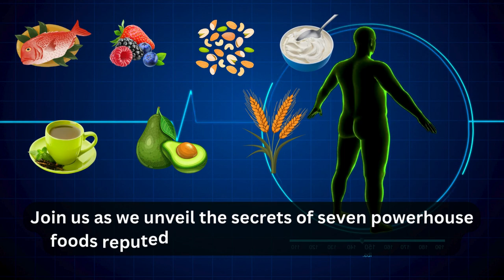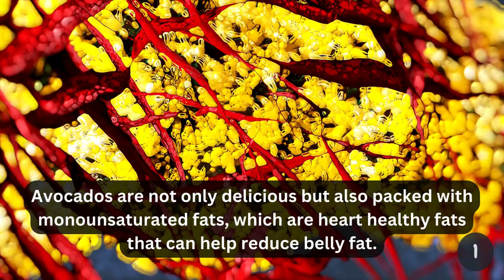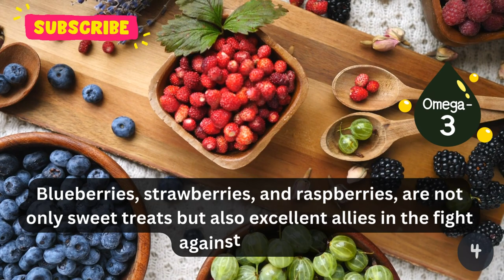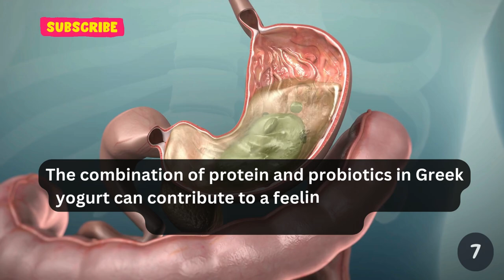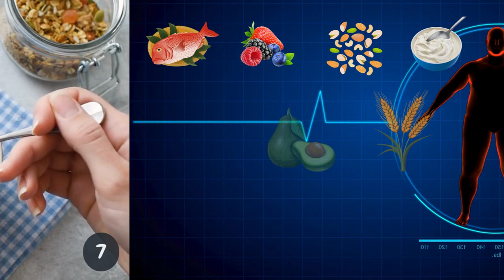Belly Fat - Top 7 Best Foods to Reduce the Belly Fat | Health and Fitness | Fit | Slim | Flat Belly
Battling belly fat can be a challenging journey, but the right foods can make a significant difference. Incorporating a balanced diet with fat-burning properties is key to achieving a trimmer waistline. Here are seven top-notch foods that can help you in your quest to burn belly fat and promote overall well-being. 💪🥑🐟🍵🍓🥜🌾🍦

The first food on the list is Avocado. Avocados are not only delicious but also packed with monounsaturated fats, which are heart-healthy fats that can help reduce belly fat. These creamy fruits also contain fiber, vitamins, and minerals, making them a nutritious addition to your diet. Incorporating avocados into salads, smoothies, or simply enjoying them on whole grain toast can contribute to a healthier waistline. 🥑

The second food on the list is Fish. Salmon, mackerel, and other fatty fish are rich in omega-3 fatty acids. These essential fats have been shown to reduce inflammation and play a role in fat metabolism. Including fatty fish in your diet can not only support your heart health but also aid in burning belly fat. Grill or bake fish for a tasty and nutritious meal that promotes overall well-being. 🐟

The third food on the list is Green tea. Green tea is renowned for its numerous health benefits, and its fat-burning properties are no exception. The catechins in green tea can enhance metabolism and increase fat burning. Incorporating a cup or two of green tea into your daily routine can be a refreshing and effective way to support your weight loss goals. 🍵

The fourth food on the list is Berries. Blueberries, strawberries, and raspberries are not only sweet treats but also excellent allies in the fight against belly fat. Packed with antioxidants and fiber, berries can help control appetite and improve insulin sensitivity. Add a handful of these colorful gems to your morning yogurt or enjoy them as a healthy snack to boost your metabolism. 🍓

The fifth food on the list is Nuts. Almonds, walnuts, and other nuts are nutrient-dense snacks that can aid in burning belly fat. Rich in monounsaturated and polyunsaturated fats, nuts provide a satisfying crunch while promoting heart health. However, portion control is essential, as nuts are calorie-dense. A small handful as a snack or sprinkled on salads can be a delightful and healthful addition to your diet. 🥜

The sixth food on the list is Grains. Opting for whole grains over refined grains can make a significant difference in your battle against belly fat. Whole grains, such as quinoa, brown rice, and oats, are high in fiber, which helps with weight management. Fiber also keeps you feeling full longer, reducing the likelihood of overeating. Swap refined grains for their whole counterparts to support a healthier waistline. 🌾

The seventh and final food on the list is Greek Yogurt. Greek yogurt is a protein-packed dairy option that can aid in burning belly fat. The combination of protein and probiotics in Greek yogurt can contribute to a feeling of fullness and support digestive health. Choose plain, unsweetened Greek yogurt to avoid added sugars. Add fresh fruit or a drizzle of honey for sweetness without sacrificing the health benefits. 🍦

Incorporating these seven foods into your diet can be a delicious and effective way to target belly fat. However, it's crucial to remember that spot reduction is not the key to a trimmer waistline. Combine a balanced diet with regular physical activity for the best results. Consult with a healthcare professional or a nutritionist to create a personalized plan that aligns with your health goals. With dedication and the right choices, you can embark on a journey to a healthier you. 🌟🍏🏋️‍♂️🥗🌞💖